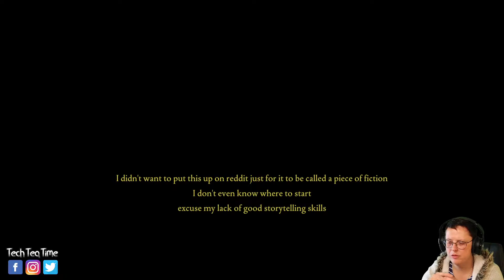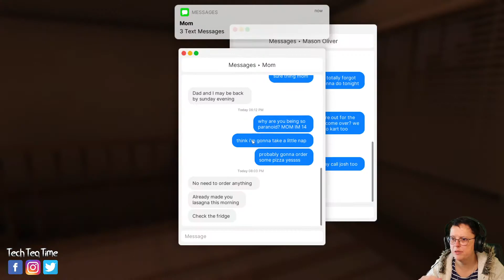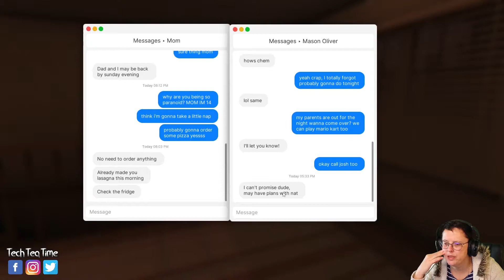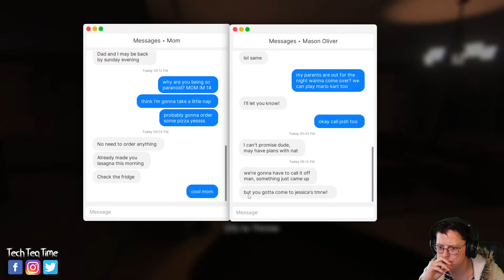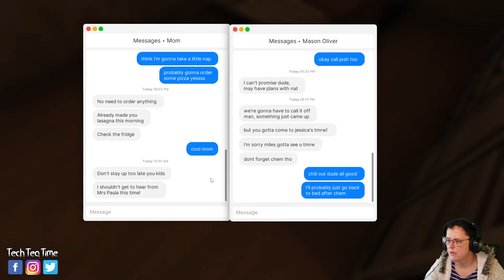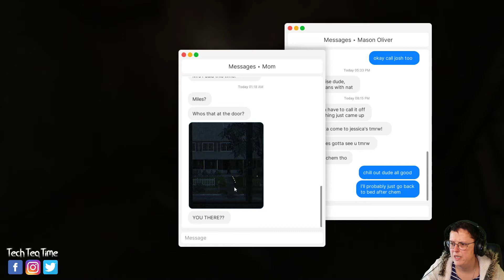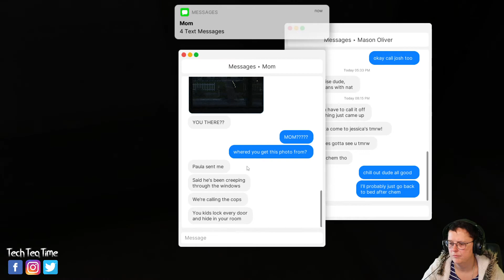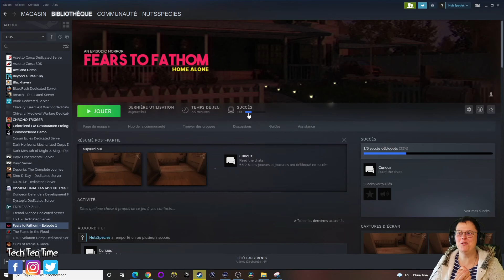INDIE GAME : FEARS TO FATHOM, un jeu d'HORREUR qui me stresse!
Aujourd'hui nous visitons une maison. si je peux dire 😃. Nous voilà tout seul car nos parents sont partis en weekend...😱.

Mon instagram : @iamtechteatime
Mon Twitter : @TechTeaTime1